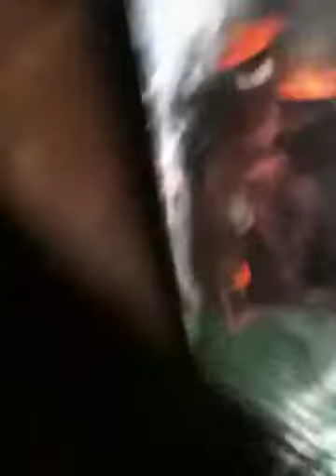Aquarium 600 litres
A table!!! Au menu crevette